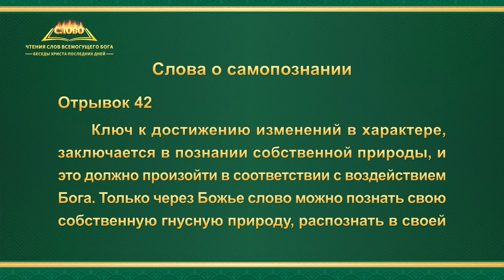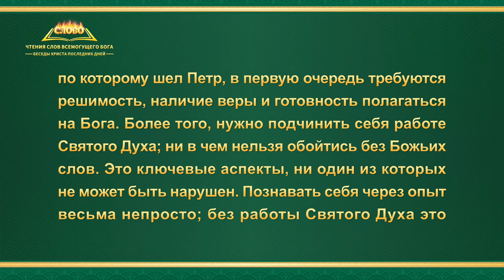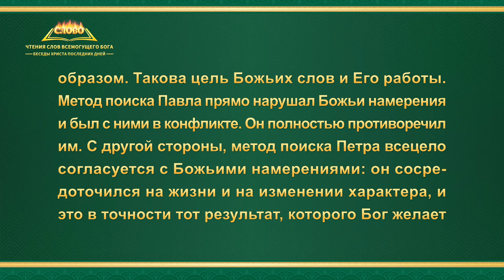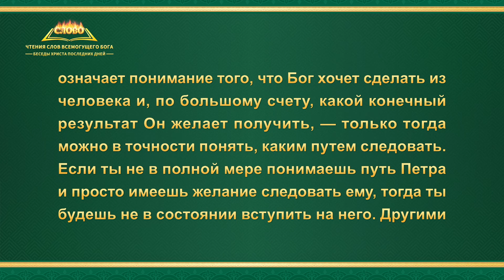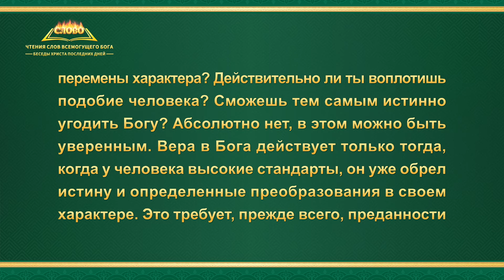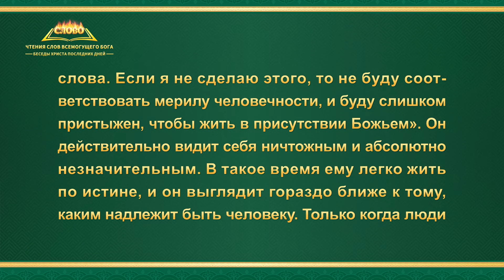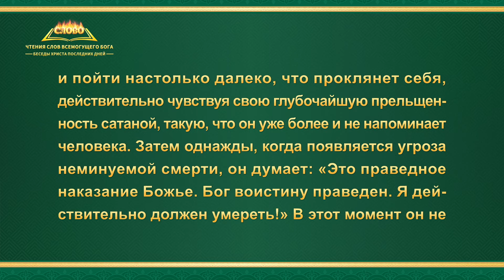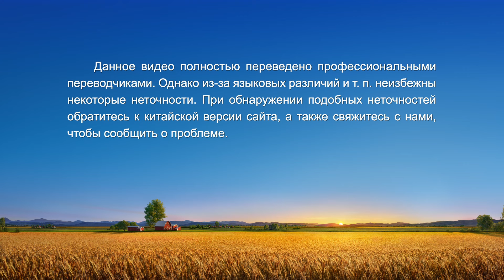Слово Божье | Слова о самопознании (Отрывок 42)